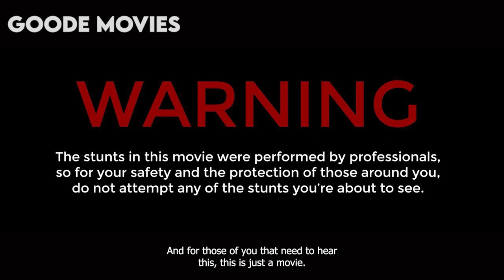She Hired The Cleaning Lady And THIS Happened...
Yeah, it's 2018, not 2015 The Cleaning Lady. It's just a typo down below!)

In a bid to distract herself from an affair, a narcissistic woman befriends a cleaning lady with burn scars. But she soon discovers that the scars may be more than skin deep.